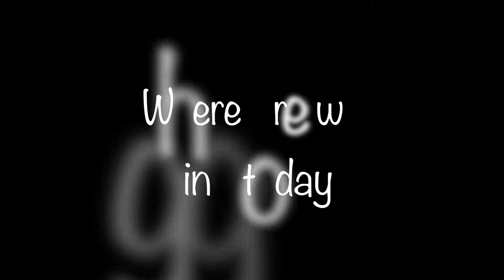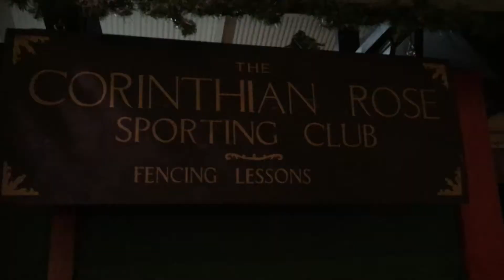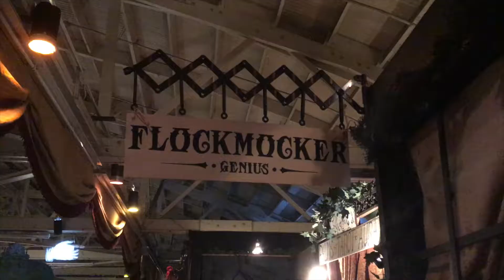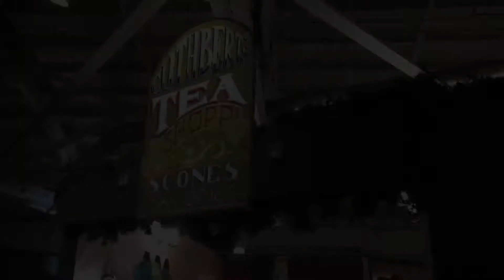Knit at the Ridge Vlogmas Day 9, 2017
Welcome to the Ridge! Thank you for stopping by. Slow living, happy life.

Vlogmas Day 9 - In which we go to Dickens Fair!